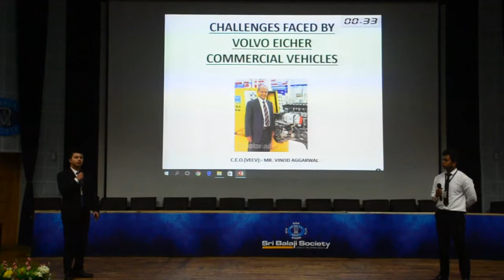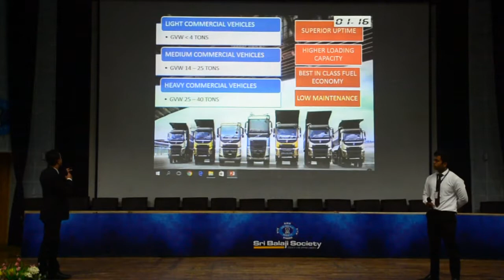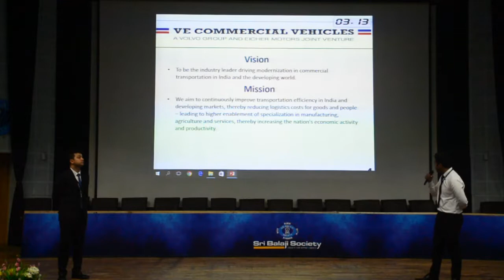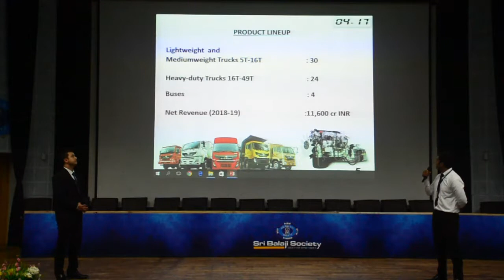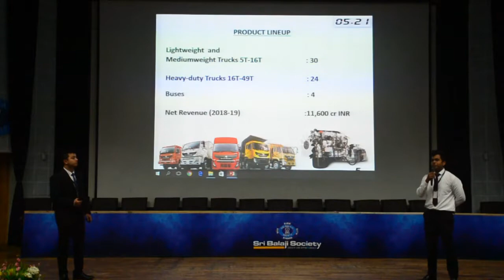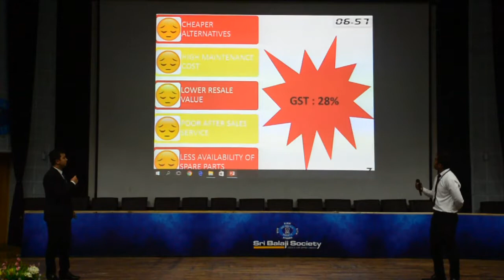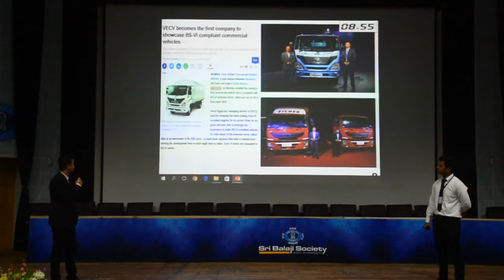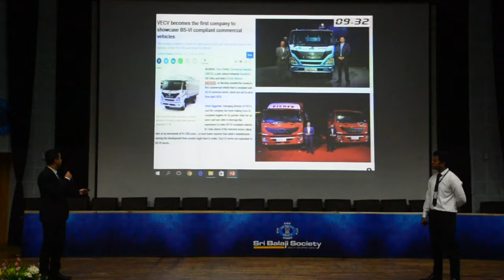Sri Balaji Society Induction presentation 2019 : CHALLENGES FACED BY VOLVO EICHER COMM. VCH. LTD.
Topic : CHALLENGES FACED BY VOLVO EICHER COMM. VCH. LTD.